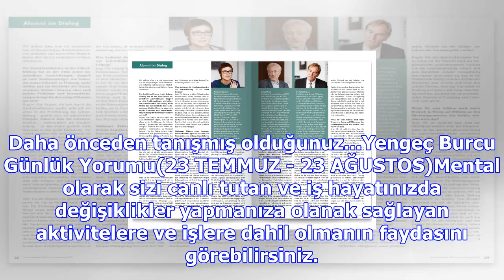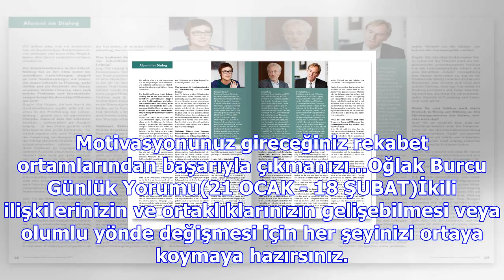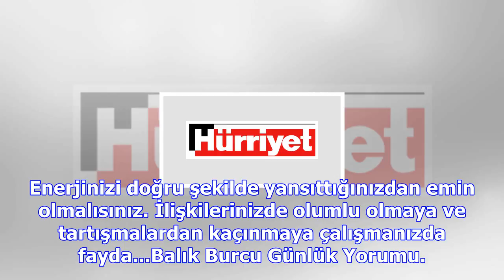Magazin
(21 MART - 20 NİSAN)Sizi strese sokabilecek gereğinden fazla hatta aşırı harcama yapılmasını gerekti...